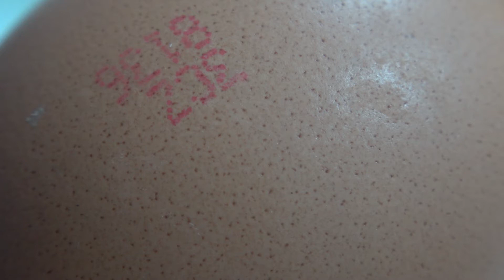ML-13 Co unese vejce?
Název projektu:
Celorepubliková síť Laborky.cz při Gymnáziu v Slaném
Registrační číslo projektu:
CZ.02.3.68/0.0/0.0/16_010/0000540